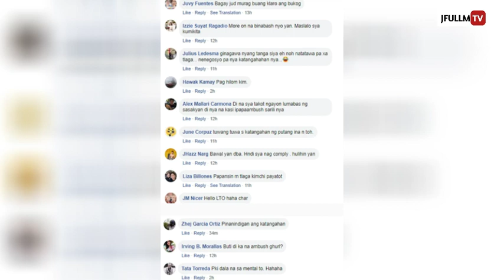Kim Chiu Dances Bawal Lumabas at EDSA?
BAWAL LUMABAS  The Pinay actress Kim Chiu stopped her car amid traffic just to dance her hit song “Bawal Lumabas” along EDSA.

Last month, Kim Chiu has been one of the most controversial personalities online because of the viral “Bawal Lumabas” statement. The actress received a massive amount of criticisms from the online community.